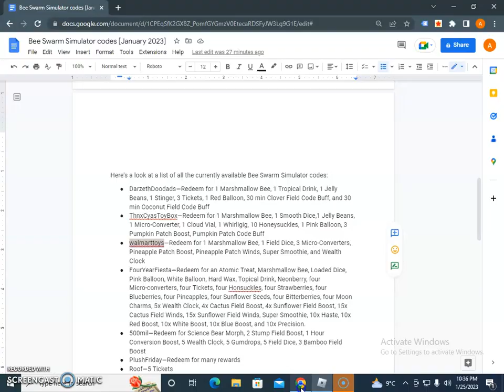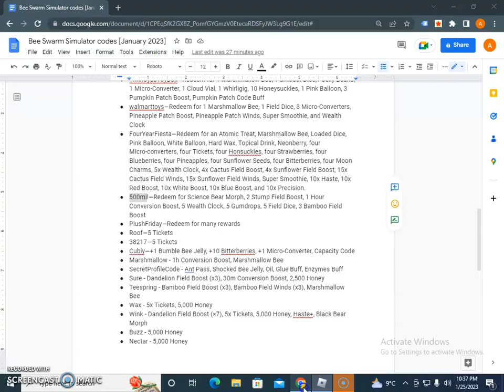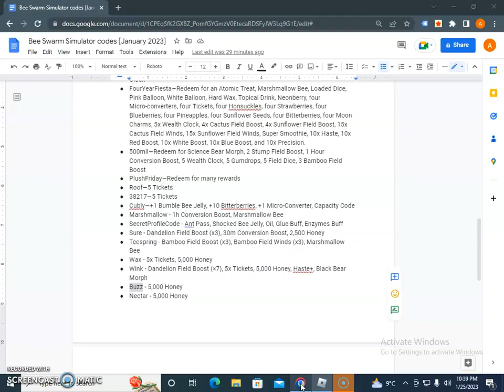Bee Swarm Simulator codes January 2023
Bee Swarm Simulator codes January 2023 - Bee Swarm Simulator is an online multiplayer game made in Roblox by Onett. The purpose of the Bee Swarm Simulator Game is to hatch bees to collect pollen,  make a swarm and make it into honey.